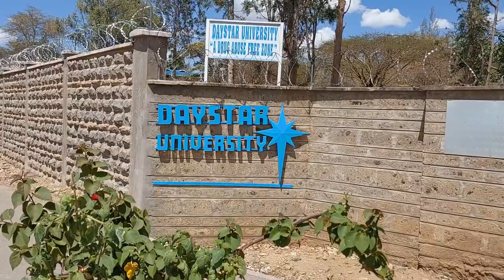SPEND THE WEEK WITH ME VLOG.